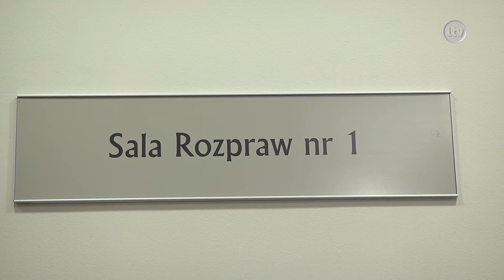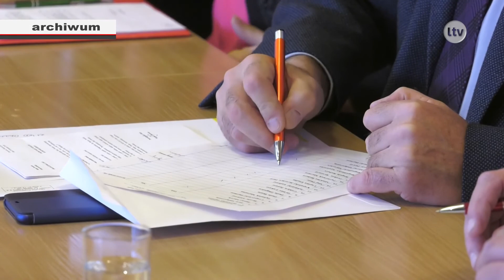Lokalna.TV Ostrowiec: Nie będzie odwołania od wyroku sądu